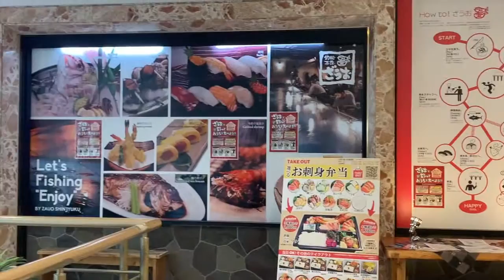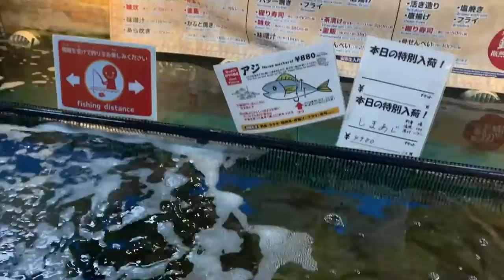ZAUO The Japanese Fishing Restaurant with Lemi and Emi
Zauo Japan's Most Famous Fishing Restaurant

Catch your own dinner.

BE MY FRIEND:
🌍 Check my website / blog: Chrisintokyo.com

ABOUT MY CHANNEL:
Hi! I’m Chris from Tokyo. On my channel, you will find Japan related videos of food and culture. I love sharing Japanese content food recipes / living in Japan tips and reviews with you guys as I experience them myself.